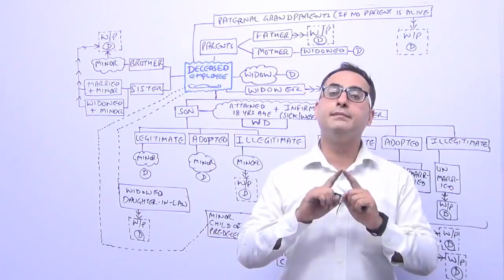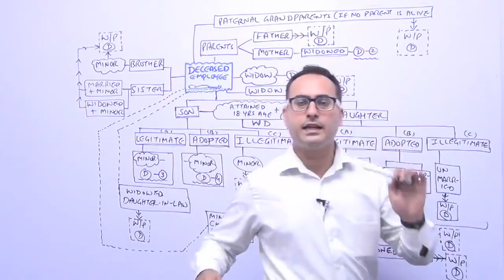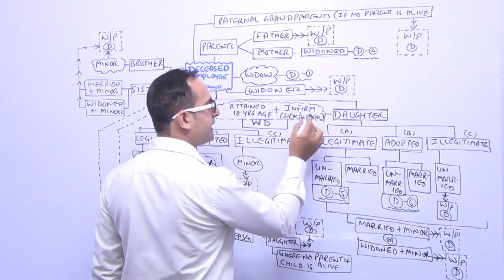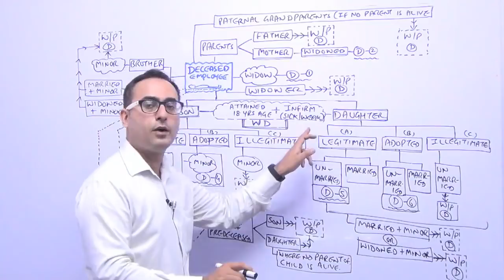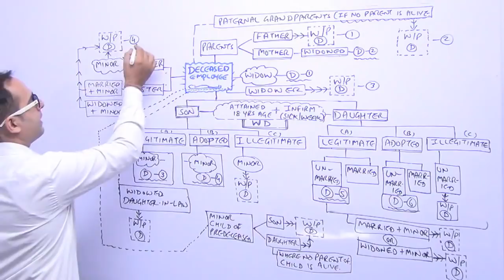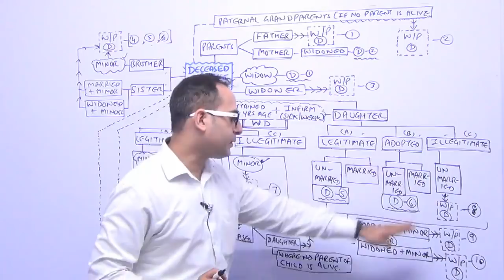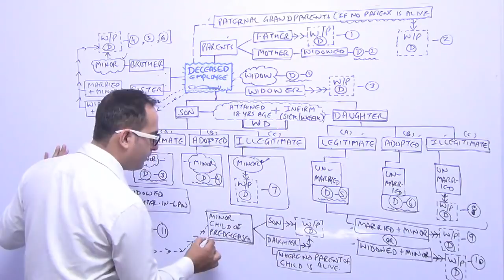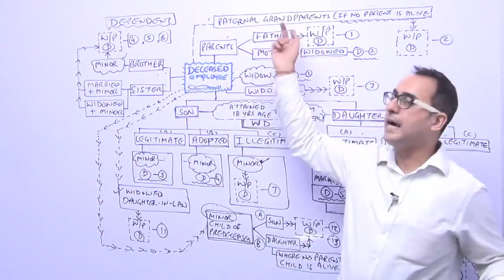Introduction to Employee Compensation Act 1923 - Definition of Dependent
Please call @ 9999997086 To Buy Full Course Lectures CA/ CS/ CMA/ B.Com in  Pen drive / Download link mode.
Industrial Labour and General Laws (Cs Executive Old Syllabus)
This video gives the introduction to Employees compensation Act 1923. Earlier this act was known as Workmen Compensation Act 1923 but later on amendment was done and the scope of the act was widened and hence the name change.